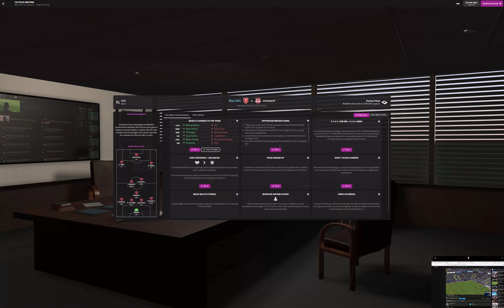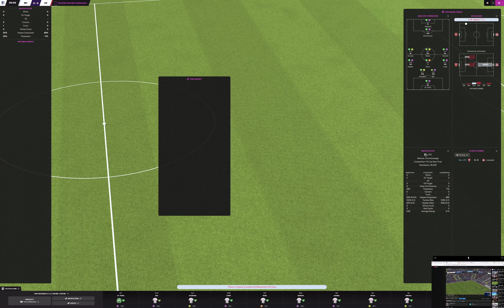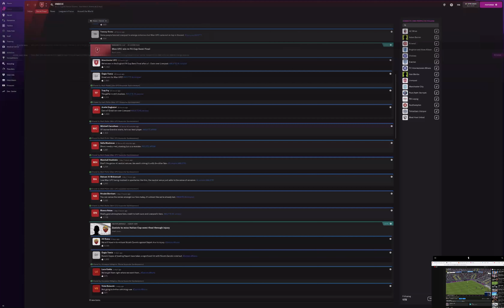FM 23 : [liverpool, fa cup semis]